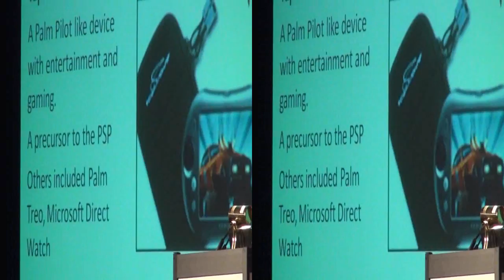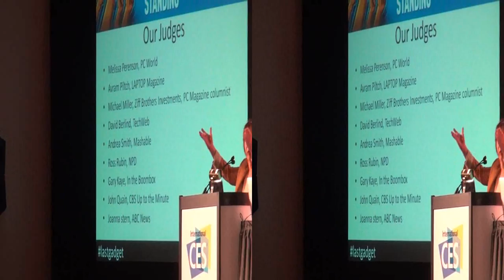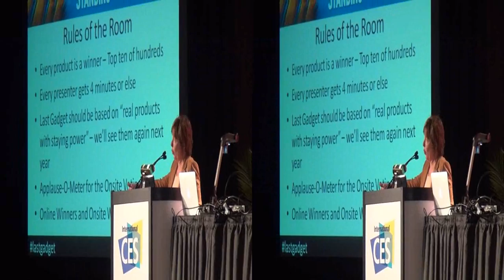Last gadget Standing introduction 2013 CES in 3D